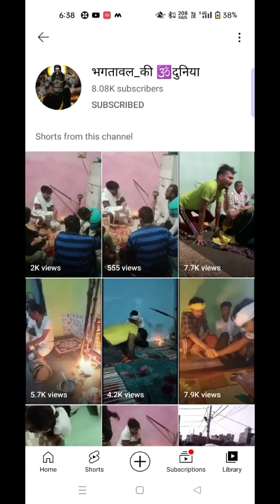बावरी साहब वचन भरते हुए जय राहुल भगत जी महाराज की🕉️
Edit by -- पारस वैद्य☑️

राहुल भगत जी (पीथोपरा)

jai dada sabal singh bawri

jai dada Kesarmal bawri

jai dada harisingh bawri

jai dada jeetmal bawri

jai dada nathmal bawri

jai Dada chotu sewadar

jai dada mansa sewadar

jai dada richpal bhagat

jai dada kalwapon

jai dada sundu sewadar